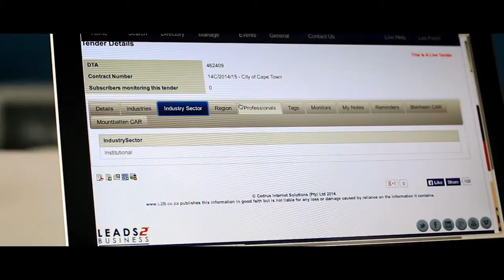Murray & Roberts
Murray & Roberts talk about how L2Q (Leads 2 Quotes) has made tendering easier for them.